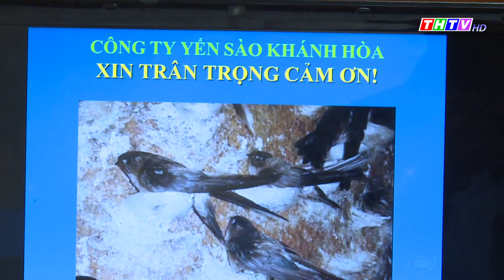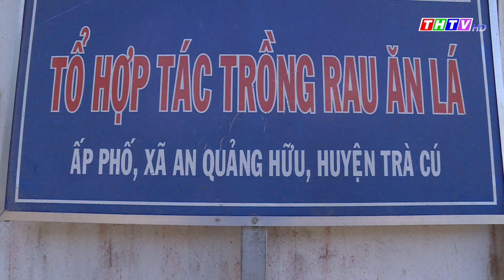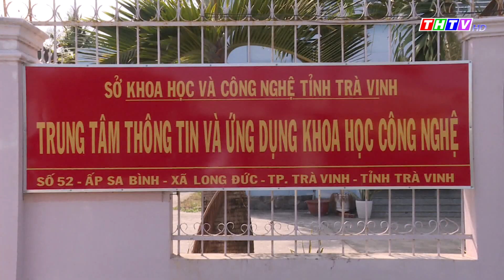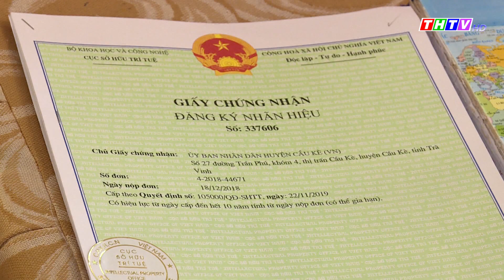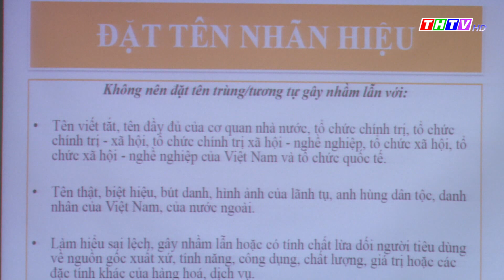Những thành tựu khoa học và công nghệ của tỉnh Trà Vinh